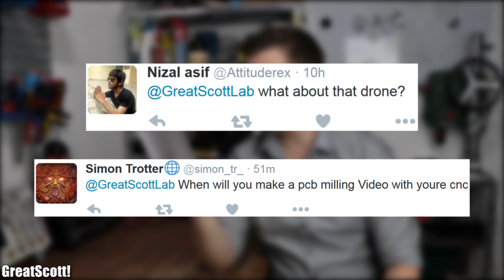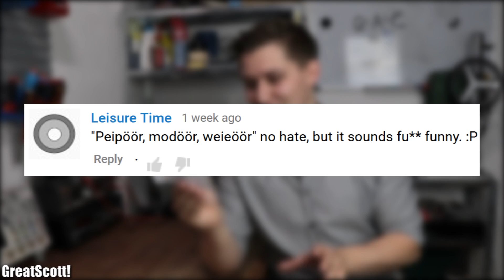Q&A&C #5 || Livestream? Video gear? Apple products?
Questions:
1. How is everything going, with your study and such? 0:23
2. What is the best place to get electronic components in Germany? 0:42
3. Is your work bench always so clean? 0:58
4. What is your shooting video gear? 1:17
5. Which lights do you use for your videos & do you ever want to livestram? 1:37
6. a bit of Loctite? Lol I guess a bit means the opposite in German! 2:05
7. What about that drone and when will you make a PCB milling video with your CNC? 2:18
8. What is your view on smart electronics and also view on Apple products? 2:48
9. Top three comments of the month! 3:23